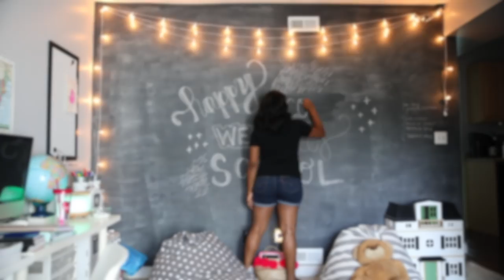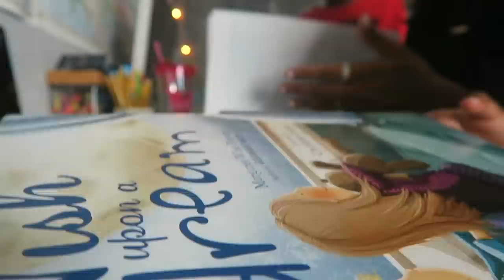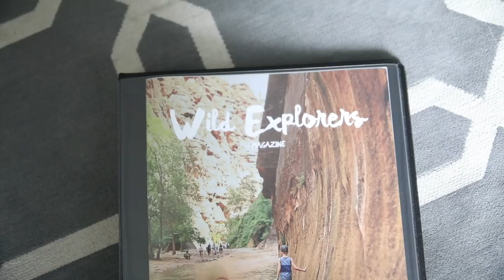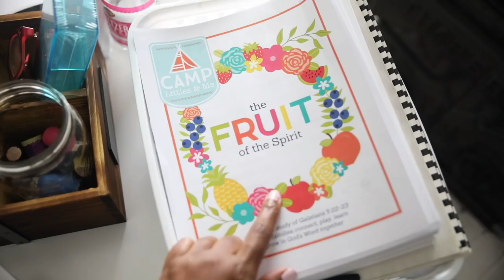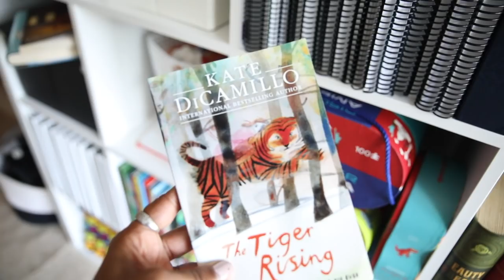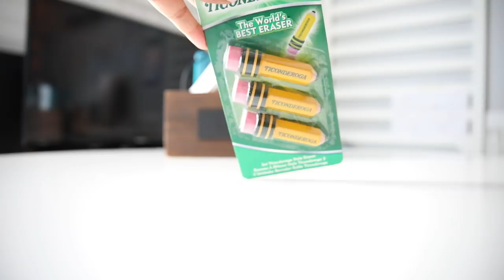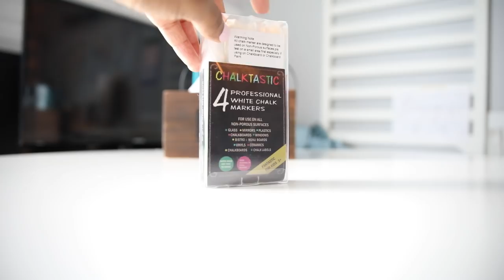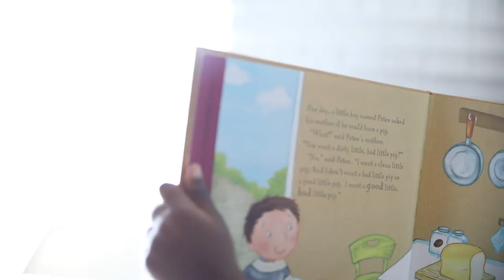Homeschool Room Setup and Supply Haul | HOMESCHOOL FAMILY OF FIVE